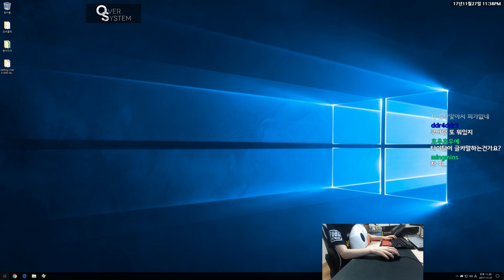정말 말 안듣는 파티를 만났습니다 | 배틀그라운드 듀오(카카오)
멤버 : 랜덤

인트로
제작 : 세치혀